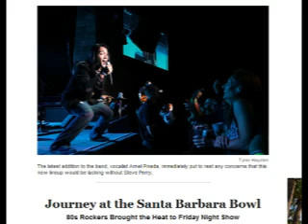JOURNEY AT SANTA BARBARA BOWL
The real power to institute genuine change is in the hands of our people and not with the Presidentiables.  There will be an election in 2010. It will be your only opportunity to make drastic reforms in the Philippines by voting the right person for President. It is important that you research and review the candidates. What have they done to stop corruption? You have only one vote. Make it worth our country. Remove those who you believe do not meet the most important requirements. We will try our best to update you on their platform and agenda. Remember, if you make an informed decision, regardless of who you pick, you are not throwing your vote away. SUBSCRIBE TO ALL OUR CHANNELS: PINASWATCH1, PINASWATCH2, PINASWATCH3, PINASWATCH4, PINASWATCH5, PINASWATCH 6, PINASWATCH7, PINASWATCH8, PINASWATCH9, PINASWATCH10, PINASWATCH11 PINASWATCH 12 PINASWATCH 13 WOWOWEE DACER MANCAO LACABA BORACAY Aegis Vicky Belo Ka Freddie Aguilar  Bea Alonzo Geral Anderson Benigno Ninoy Aquino Cory Aquino Kris Aquino NoyNoy Aquino Gloria Macapagal Arroyo ASAP Bamboo Christian Bautista Mark Bautista Jejomar Binay Boracay Kim Chiu Gabby Concepcion Yeng Constantino Billy Crawford Jake Cuenca John Lloyd Cruz Rayver Cruz Ann Curtiz Apl DeAp DingDong Dantes Auriette Divina Dolphy Nonito Donaire Bugoy Drilon Chiz Escudero joseph estrada Sarah Geronimoh Nikky Gil Toni Gonzaga Richard Gordon Miki Hahn Kristina Halili Karylle Kayla Kristine Hermosa Hayden Kho Ping Lacson Kuh Ledesma Ronnie Liang Guji Lorenzana Laarni Lozada Sid Lucero Shaina Jed Madela Jolina Magdangal Magdayaw Ferdinand Marcos Imelda Marcos Daiana Meneses Vena Morales Nina Manny Pacquiao Pacman Palawan Sandara Park   Piolo Pascual Pasig Charice Pempengco Arnel Pineda Richard Poon John Pratts Rico Puno Jay R Duncan Ramos Sheryn Regis Bong Revilla Willie Revillame Jericho Rosales Mar Roxas Rhap Salazar  Lea Salonga Majah Salvador Vilma Santos Scandal ASAP Sessionista Miriam Santiago Sex J R Siaboc Chavit Singson Sitti SOP SpongeCola Dennis Trillo Basil Valdez Gary Valenciano Regine Velasquez Brandon Vera WOWOWEE Nonoy Zuniga Abra Bangued Agusan del Norte Cabadbaran City Agusan del Sur Prosperidad Aklan Kalibo Albay Legazpi City Antique San Jose Apayao Kabugao Aurora Baler Basilan Isabela City Bataan  Balanga City Batanes Basco Batangas Batangas City Benguet  La Trinidad Biliran Naval Bohol Tagbilaran City Bukidnon Malaybalay City Bulacan - Malolos City Cagayan Tuguegarao city Camarines Norte Daet Camarines Sur Pili Camiguin Mambajao Capiz Roxas City Catanduanes Virac Cavite Imus Cebu Cebu City Compostela Valley Nabunturan Davao del Norte  Tagum City Davao del Sur Digos City Davao Oriental Mati City Dinagat Islands San Jose Eastern Samar Borongan City Guimaras  Jordan Ifugao Lagawe Ilocos Norte Laoag City Ilocos Sur Vigan City Iloilo Iloilo City Isabela Ilagan Kalinga Tabuk City La Union San Fernando City Laguna Santa Cruz Lanao del Norte  Tubod Lanao del Sur Marawi City Leyte Tacloban City Maguindanao Shariff Aguak Marinduque Boac Masbate Masbate City Metro Manila Manila Misamis Occidental  Oroquieta City Misamis Oriental Cagayan de Oro City Mountain Province Bontoc Negros Occidental Bacolod City Negros Oriental Dumaguete City Northern Samar Catarman Nueva Ecija Palayan City Nueva Vizcaya Bayombong Occidental Mindoro Mamburao Oriental Mindoro Calapan City Palawan Puerto Princesa City Pampanga San Fernando City Pangasinan Lingayen Quezon Lucena City Quirino Cabarroguis Rizal Pasig City Romblon  Romblon Samar Catbalogan City Sarangani Alabel Shariff Kabunsuan Datu Odin Sinsuat Siquijor Siquijor Sorsogon  Sorsogon City South Cotabato Koronadal City Southern Leyte Maasin City Sultan Kudarat Isulan Sulu Jolo City Surigao del Norte Surigao City Surigao del Sur Tandag City Tarlac Tarlac City Tawi-Tawi Bongao Zambales Iba Zamboanga del Norte Dipolog City Zamboanga del Sur Pagadian City Zamboanga Sibugay Ipil Adamson  University of the Philippines UP University of the East UE Ateneo LaSalle Mapua Siliman University of San Carlos USC Assumption Mary Knoll MaryKnoll St. Mapua Scholastica St. Paul St. Theresa San Beda Cebu Institute of Technology CIT Cebu Institute Of Medicine CIM University of Santo Tomas UST Far Eastern University FEU
OPRAH WQINFREY